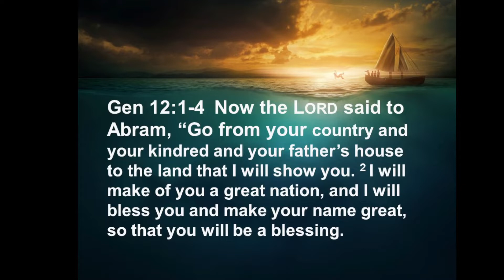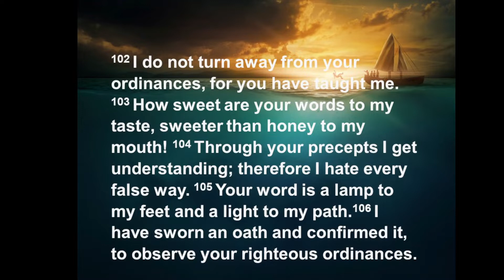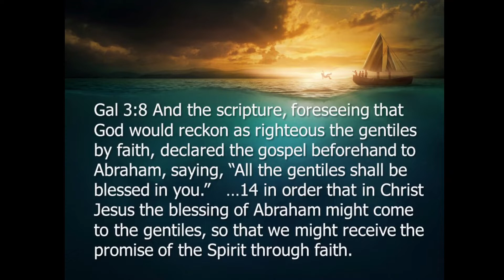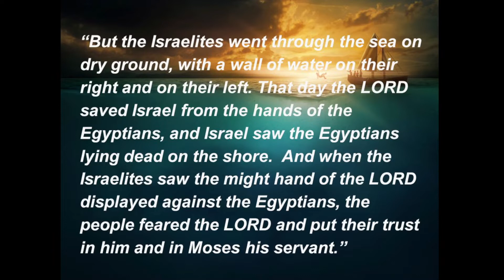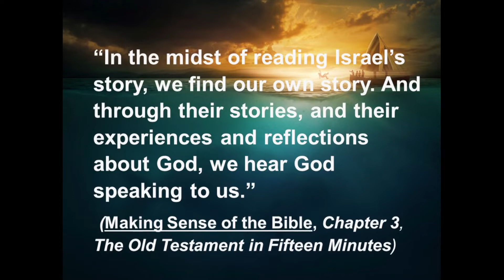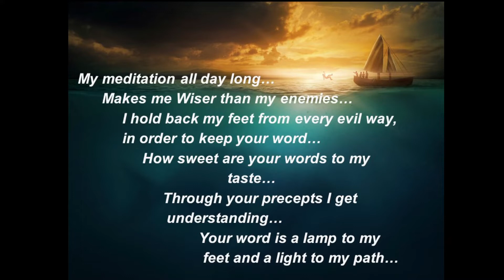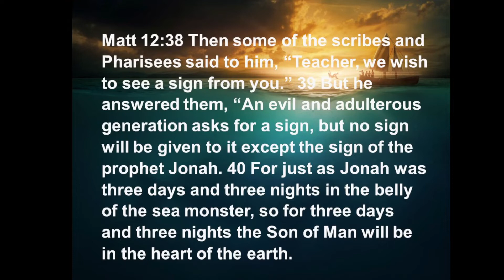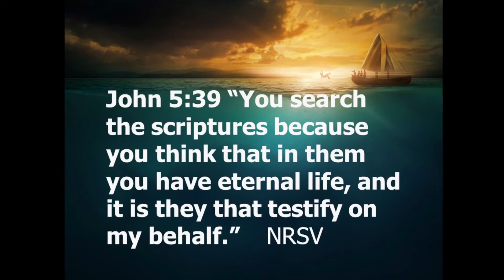Bible Study (Making Sense of the Bible)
The Old Testament lays the foundation for the person and teachings of Jesus and the events found in the New Testament.  Humans grow in understanding from infancy, to childhood, to adolescence, and then adulthood.  So, too we are given the analogy of growing up into the fullness of Christ from the spiritual perspective.  The Bible is a progressive revelation for us of how God has worked with his people in the world to accomplish His ultimate purpose, meeting them where they are all along the way.  Historians have labeled the Old Testament as the pre-natal church.  Scripture itself calls Israel “the church in the wilderness”.  If you skip the first half of any good book and try to finish it, you will have a hard time understanding the characters, the plot, and the ending. In the same way, the New Testament is only completely understood when we see its foundation of the events, characters, laws, sacrificial system, covenants, and promises of the Old Testament.